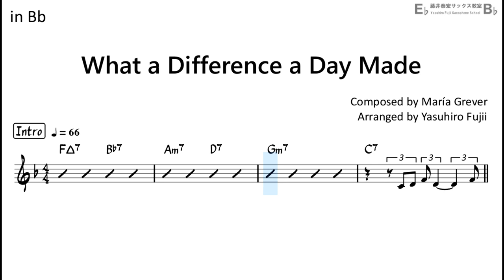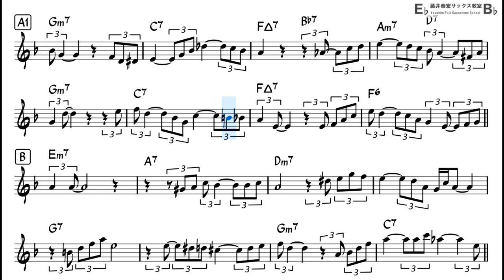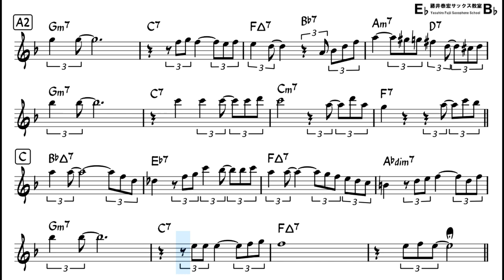What a Difference a Day Made - Backing Track with Sheet Music for Tenor Sax